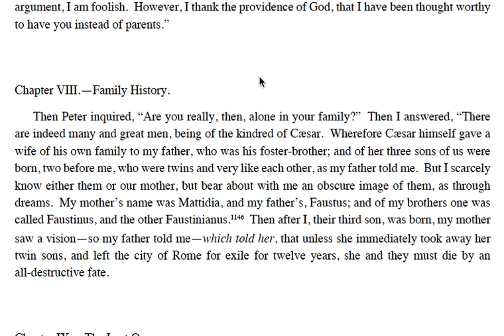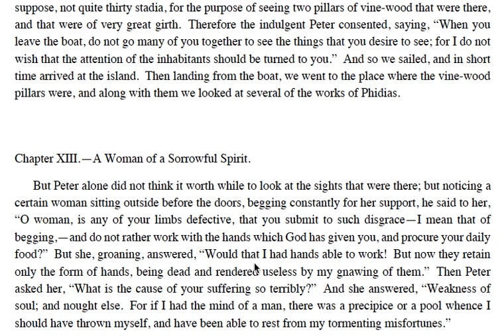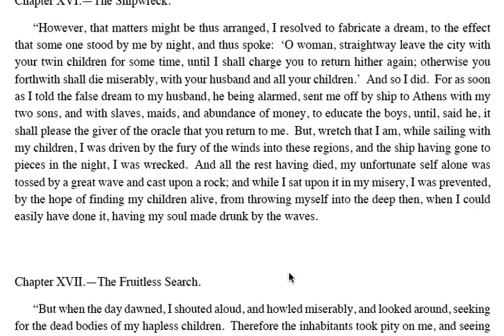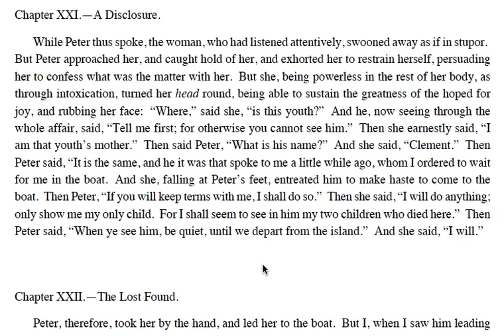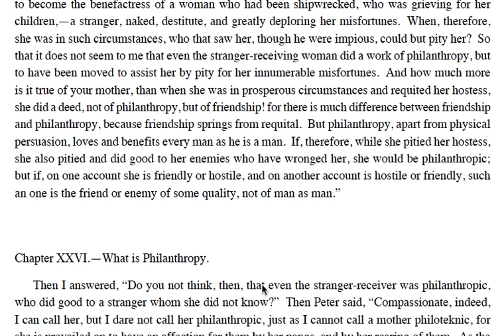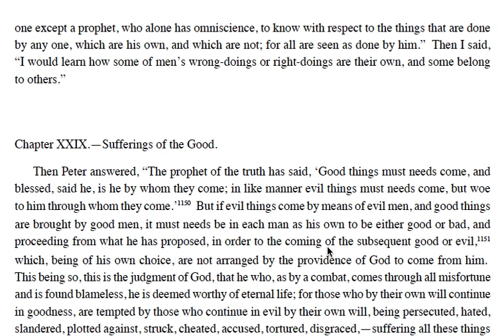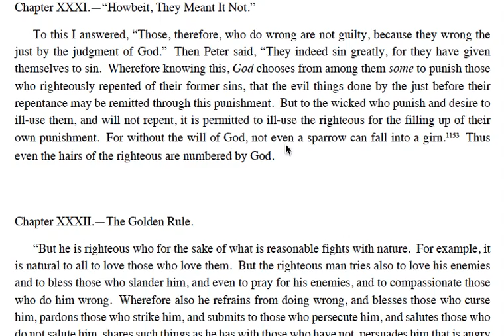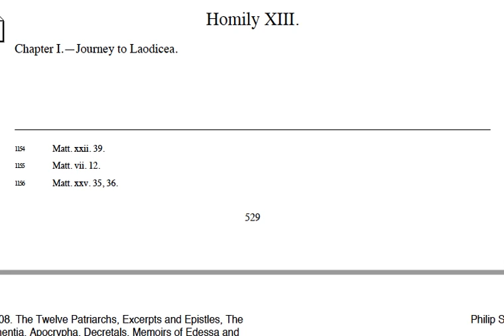Clementine Homilies pt31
This is the beginning of a study on the Homies of Clement of Rome.  You can get a copy of this PDF free